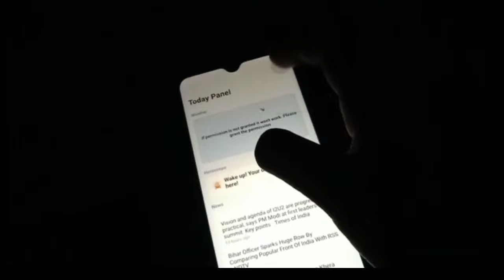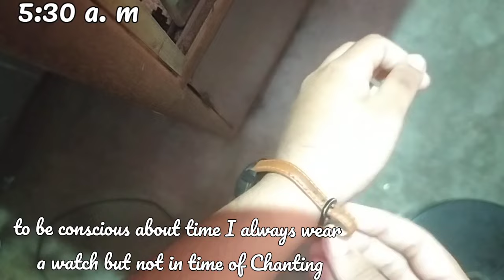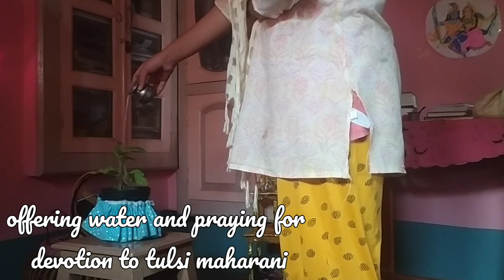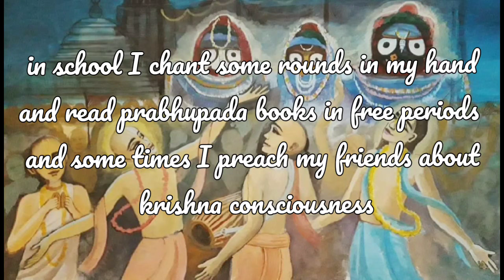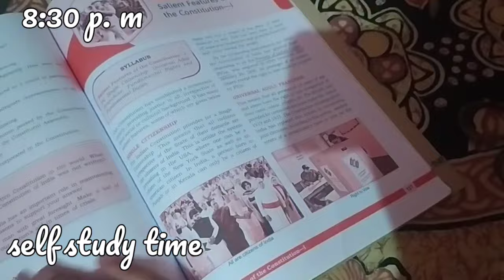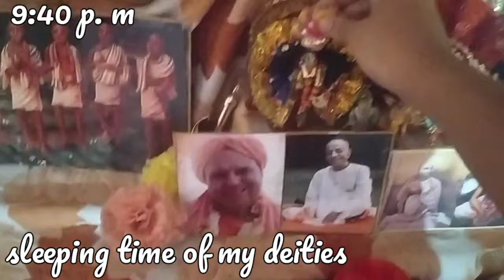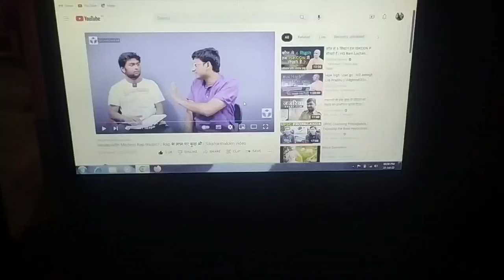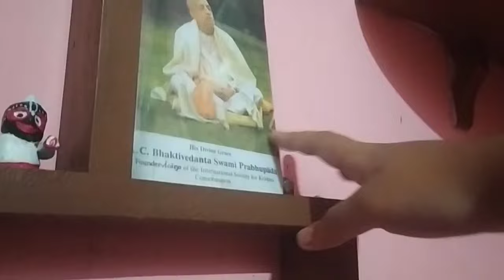Full Day Routine of a School going Iskcon devotee in a non-devotee family || Daily Routine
Hare krishna dear devotees danwat pranam.

Hare Krishna Dear devotees Danwat pranam 🙇‍♂️. Here in this group, you will receive daily Srila Prabhupada quotes in English and Hindi language From ISKCON DELHI OR HARE KRISHNA CALENDAR.